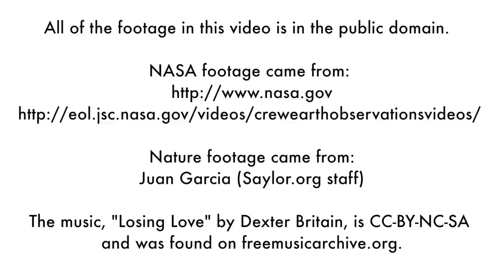Science Minded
NASA invited us to speak with some of their most accomplished scientists. Here are some highlights from our conversations. See the full interviews

To continue your studies (science or otherwise) visit saylor.org for free online university classes.

All of the video footage is in the public domain.

Nature footage came from:
Juan Garcia (Saylor.org staff)